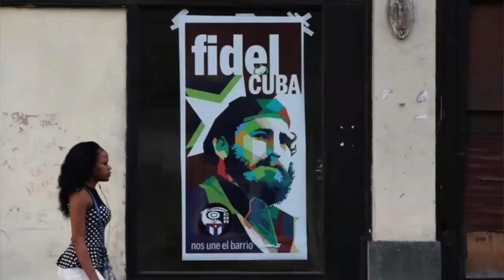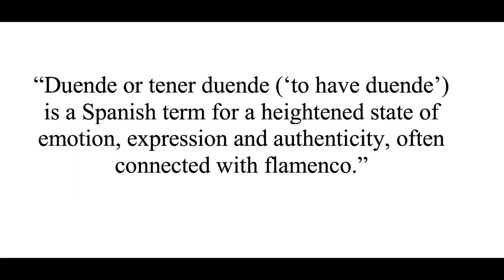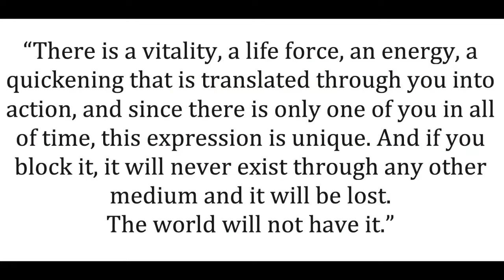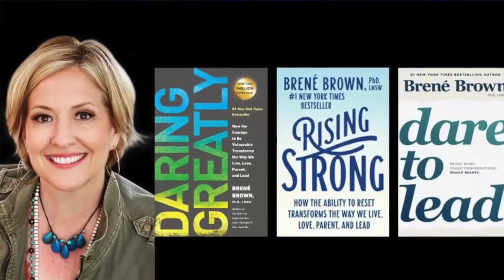Duende, Soul, and the Creative Spirit - 7/11/21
Rev Mariela Perez-Simons shares a story from her first year of college in Cuba when she began to understand the link between oppression, repression, and expression. For the new world we are building, she suggests we embrace our full humanity and the liberation of our Duende (the creative spirit), a concept that comes from the southern region of Spain and some Latin-American countries.